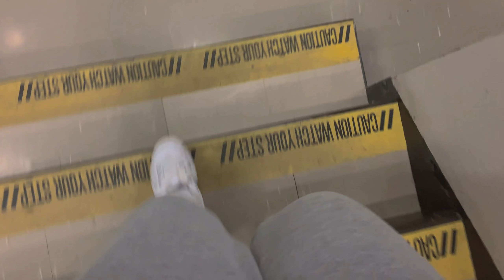productive-ish uni reading week vlog?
im trying this new style of vlogging which i got inspo from watching cafe barista vlogs. look for uni vids in the near future ig?